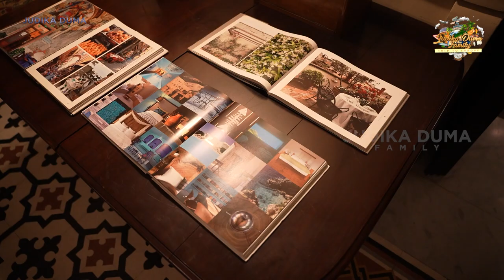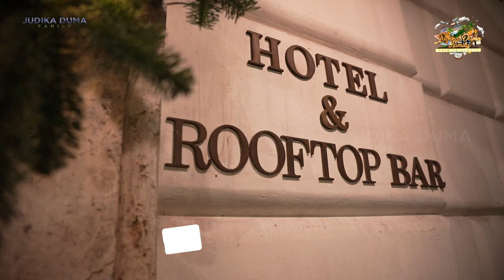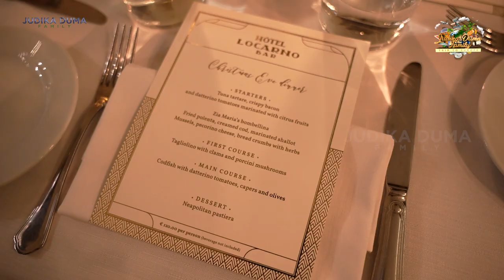ADA SOP BUNTUT DI RESTORAN MEWAH DI ITALIA ??!! JUDIKA KANGEN MASAKAN INDONESIA !! | JDF EUROPE TRIP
Christmas Dinner pertama kalinya di ITALIA, jauh banget dari keluarga. Ternyata disini nemuin SOP BUNTUT juga... Tapi Judika udah kangen banget dengan masakan INDONESIA. Kira-kira bakal nemu restoran Indonesia di sana gak ya?? Yuk kita cari tau sama-sama...